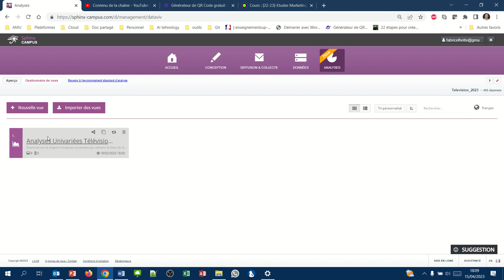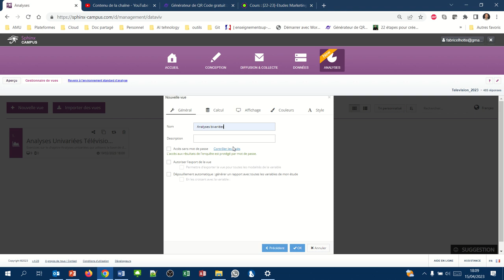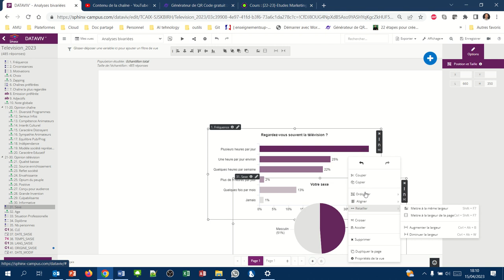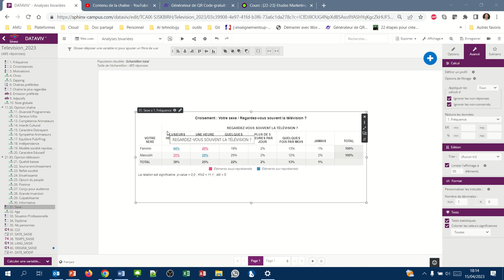Créer un tableau croisé (Sphinx Analyse bivariée 02)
Appelé aussi tableau de contingence.